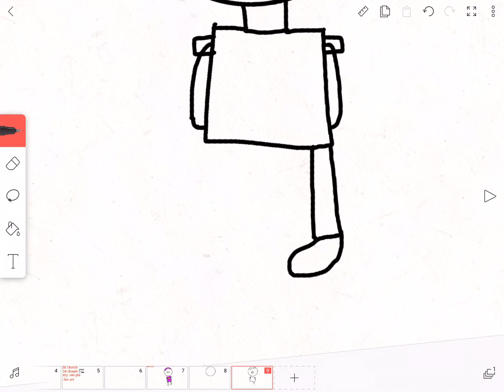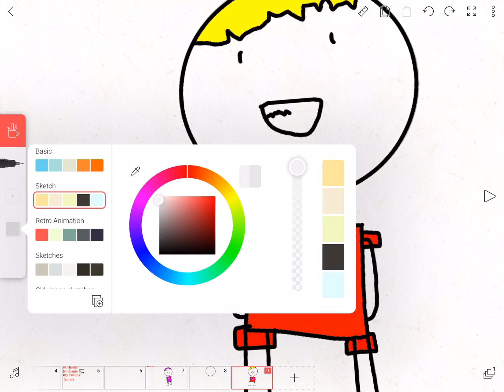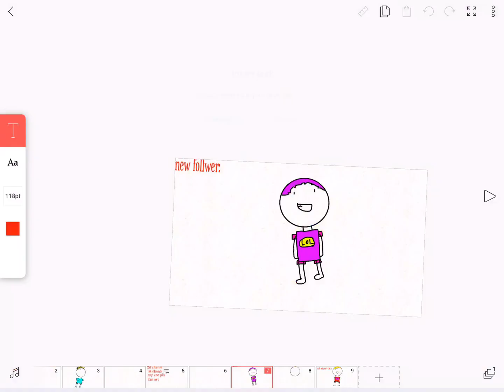My new art style